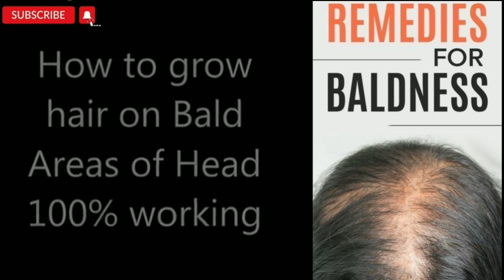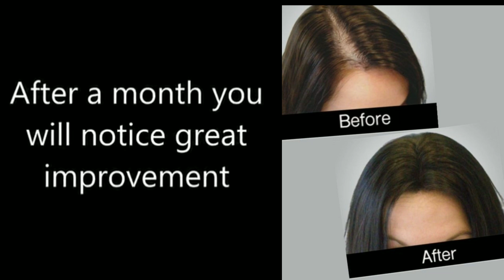how to grow thick hair/how to grow thick and long hair